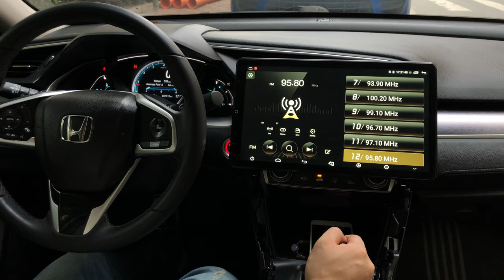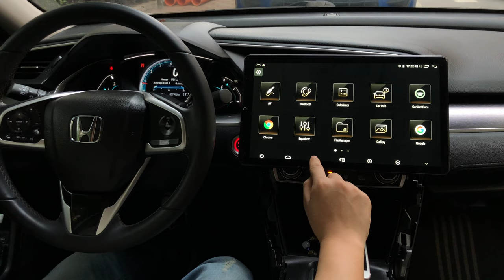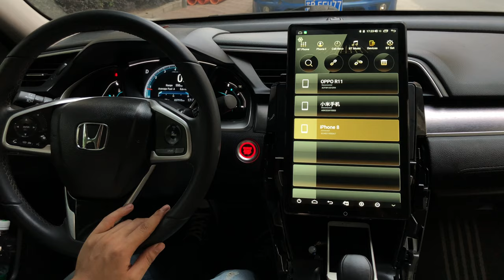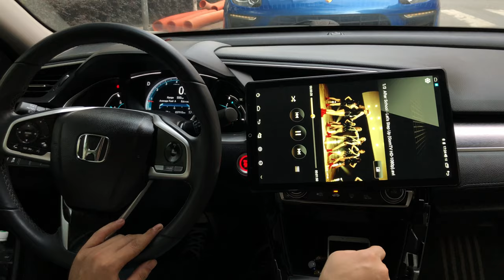Testing Full HD 1920*1080 Touch Screen Car Stereo 13.3 inch Android 4G Radio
New developed 6GBRAM 128GBROM 13.3 inch Head Unit is available now, more details pls check

Joying Newly developed 13.3 Inch Big Automatic Rotatable Touch Screen Head Unit with the Resolution 1920*1080. It is the 4GBRAM 64GBROM Car radio, built-in DSP and 4G Module, support Carplay, Android auto, and SPDIF digital audio output, etc.

Main Features:
* Android Octa Core 4GB+64GB
* Intel Airmont eight-core 1.8GHz SC9853i.
* HD IPS Touch Screen with resolution 1920*1080.
* Built-in DSP, 4G SIM Card Slot.
* Support SPDIF Digital Audio Output.
* Support Wireless Carplay, wired carplay, and wired Android auto.